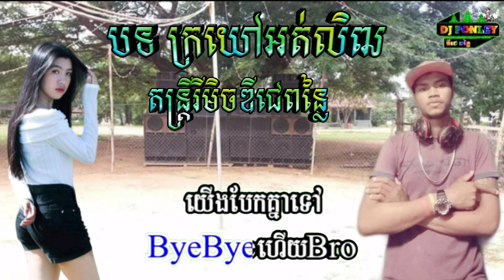✔បទ ក្រយៅអត់លិឍ✔ ✔តន្ត្រីរីមិចឌីជេពន្លៃ ft Team P S M ✔ ✔ដាក់សាកបានមួយបទទៀតវៃភ្លេងថ្មីឆ្នាំ 2020✔